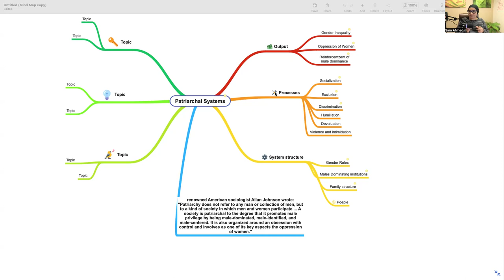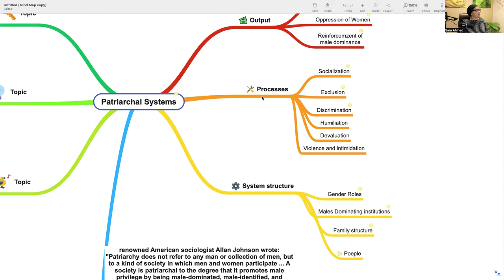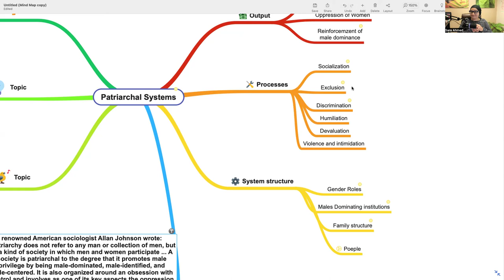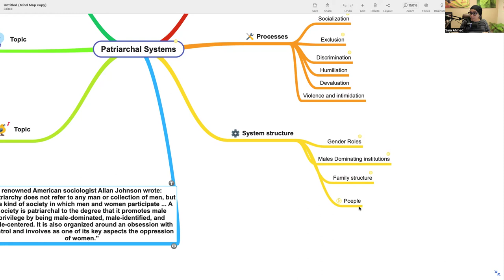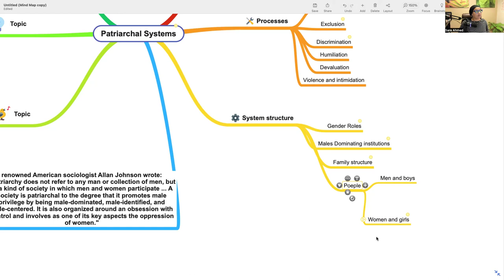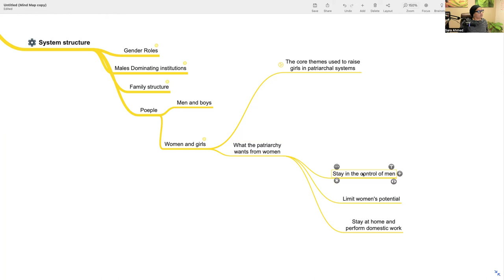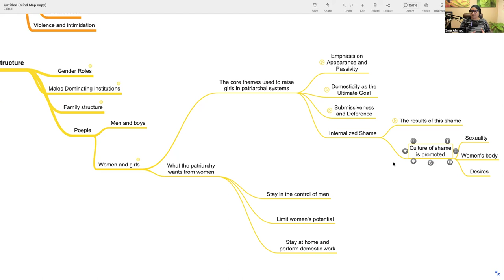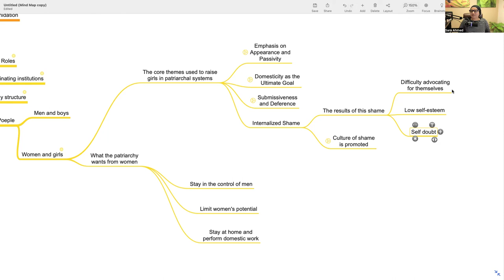Patriarchy Exposed: Breaking the Silence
In this powerful video, we're breaking the silence on patriarchy and its impact on gender inequality. Join us as we explore the dynamics of masculine and feminine roles in society.
Join us as we break the silence on patriarchy, gender norms, and inequality. It's time to expose the truth and create a more inclusive society for all. ▪ patriarchy is a system that discriminate against women to the benefit of men ▪ historically it developed and was reinforced overtime coinciding with periods Of change in the way money and wealth are earned and kept. ▪ structurally patriarchy is built around three structural elements: gender roles, males dominanating institutions and family structure ▪ gender roles are assigned by society, and the different traits and characteristics are classified either feminine or masculine. ▪ gender identity is mostly a psychological concept simply meaning you feel or you place yourself along the spectrum of the rules of gender roles sometimes it misalign was what the society expects to be or do ▪ masculine roles center around men, being breadwinners, leaders and protectors. ▪ feminine  Roles center around women, being  domestic and nurturing. ▪ patriarchy and capitalism are mutually reinforcing systems of oppression and exploitation. ▪ agrarian patriarchy in the patriarchal system that existed prior to the industrialization, which managed to make things worse for women in terms of strengthening, the male dominance and depriving women of even more rights. ▪ in the industrial capital world expectations of women, continue, of course, to benefit and serve men, but changed towards creating the perfect woman by : creating safe haven for men and raising dutiful children.   By efficiently manage the household, care for the family, & maintain a morally pure environment, this effectively reduced the sphere for women to the house, while men dominated all other available spaces in this world. ▪  1 Patriarchy: Patriarchy is a systemic structure embedded in political, social, and economic systems that perpetuates gender inequality, favoring men over women . It positions men as rulers in both private and public spheres, establishing male dominance .